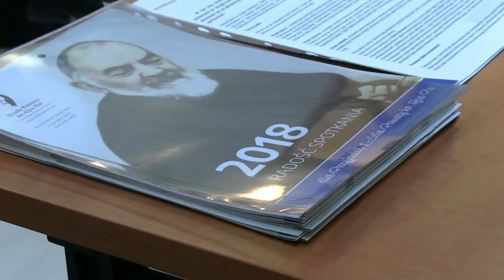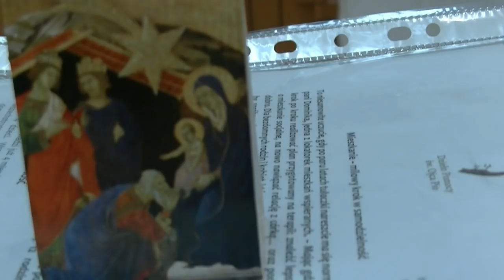Zapowiedź Orszaku Trzech Króli